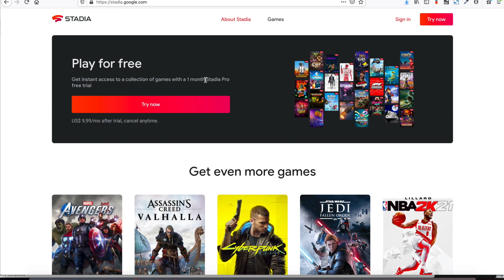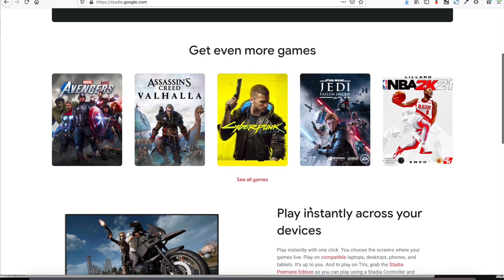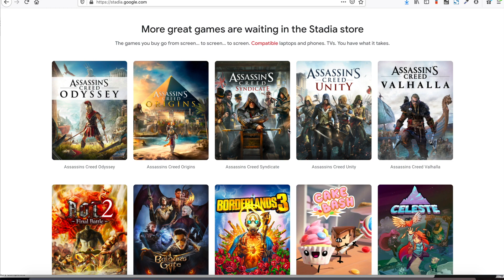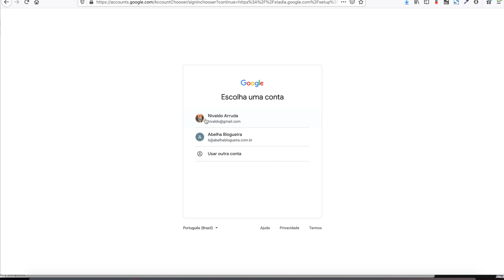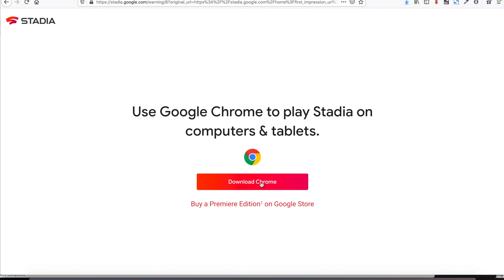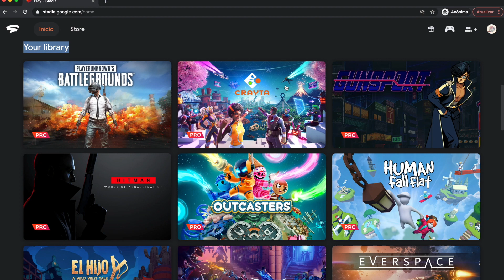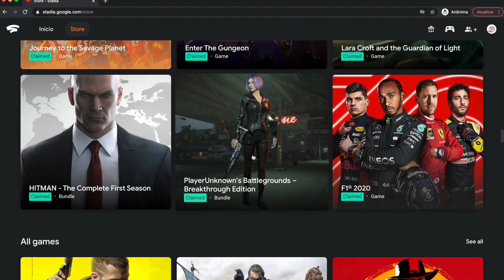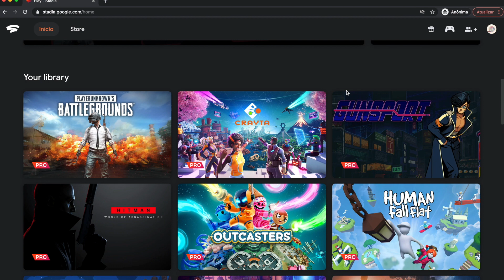Google Stadia Brasil - ASSINEI E MOSTREI TUDO + LISTA DE JOGOS 2021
Confira como foi assinar o Serviço de Streaming de jogos do Google, o STADIA. Mostrei todo o processo da assinatura e também a lista de jogos em 2021